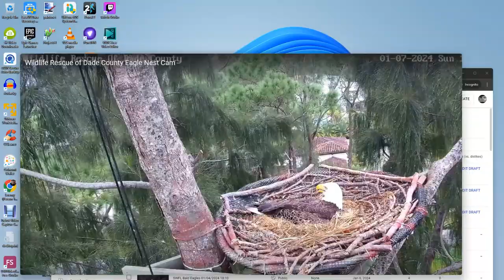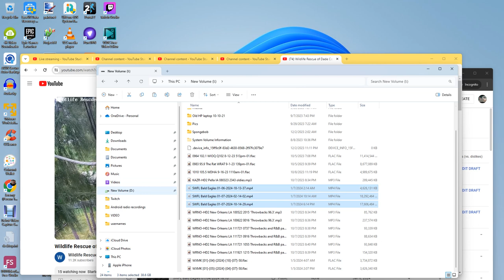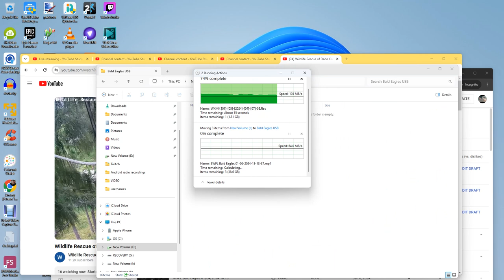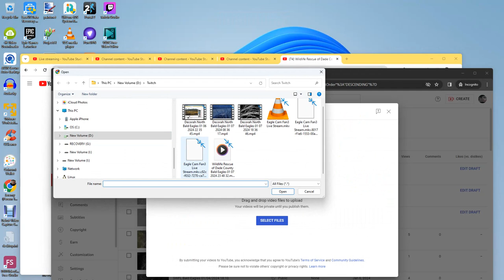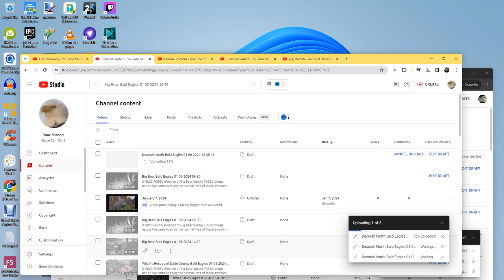Wildlife Rescue of Dade County Bald Eagles 01/07/2024 23:48